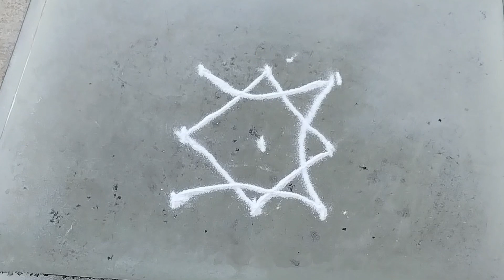मार्गशीर्ष महिन्यात काढा ही सुंदर लक्ष्मीची पाऊले असलेली शुभ रांगोळी|Rangoli|muggulu|kolam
rangoli designsrangoli simplerangoli diwalirangoli kaise banate hainrangoli ka designrangoli bananarangoli rangolirangoli diwali specialrangoli designs for diwalirangoli dikhaiyerangoli new designrangoli designs simplerangoli designs for diwali 2023rangoli banane ka tarikarangoli easy